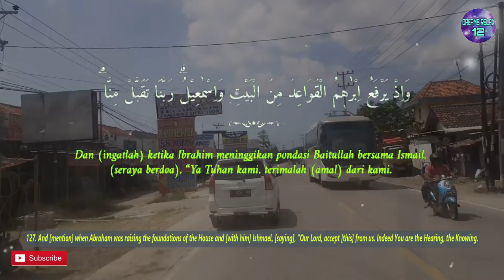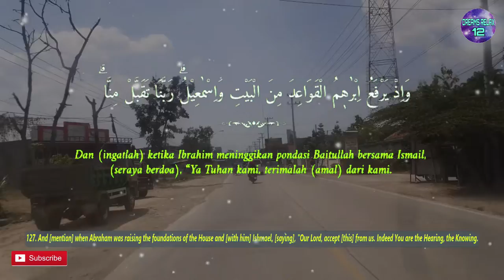One Day One Ayat Surah AL BAQARAH Chapter 127 | Dreams Relax 12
وَاِذْ يَرْفَعُ اِبْرٰهٖمُ الْقَوَاعِدَ مِنَ الْبَيْتِ وَاِسْمٰعِيْلُۗ رَبَّنَا تَقَبَّلْ مِنَّا ۗ اِنَّكَ اَنْتَ السَّمِيْعُ الْعَلِيْمُ

English Sahih International :
127. And [mention] when Abraham was raising the foundations of the House and [with him] Ishmael, [saying], "Our Lord, accept [this] from us. Indeed You are the Hearing, the Knowing.

Terjemah Kemenag 2002 :
127. Dan (ingatlah) ketika Ibrahim meninggikan pondasi Baitullah bersama Ismail, (seraya berdoa), “Ya Tuhan kami, terimalah (amal) dari kami. Sungguh, Engkaulah Yang Maha Mendengar, Maha Mengetahui.

Tafsir Ringkas Kemenag :
127. Dan ingatlah ketika Ibrahim meninggikan fondasi Baitullah, yakni Kakbah yang sudah ada sejak zaman Nabi Adam, bersama putranya, Ismail, seraya berdoa, “Ya Tuhan kami, terimalah amal saleh dan permohonan dari kami. Sungguh, Engkaulah Yang Maha Mendengar permohonan hamba-hamba-Mu, Maha Mengetahui keadaan mereka.”